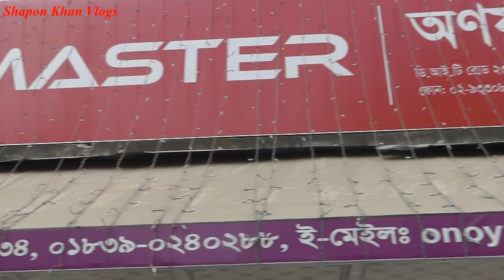Bannett Bike Cheap Price In BD / Shapon Khan Vlogs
ADDRESS : ONOY MOTORS
         23 Malibagh, DIT ROAD, DHAKA

        GOOD NIGHT